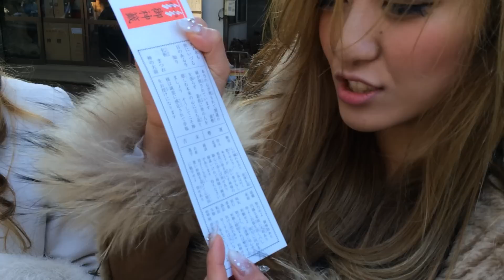代々木八幡宮でおみくじ！！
少し遅くなりましたが5人で初詣に行きました！
神社の神聖な空気に触れてメンバーも清々しい顔をしておりました！
おみくじを引きましたので、今回はそちらを更新致します！！